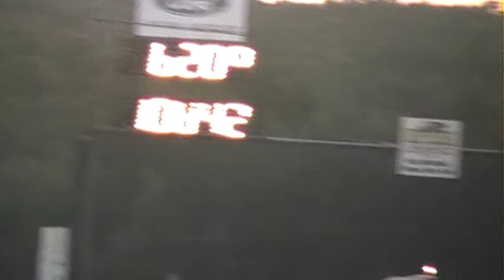larry miller m